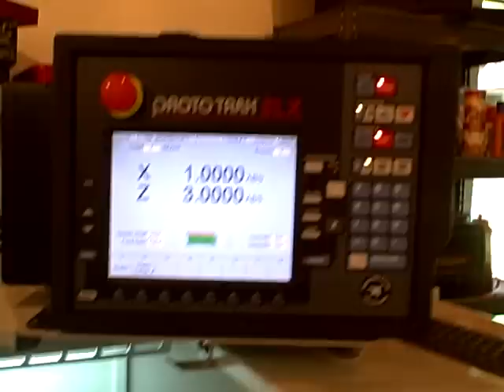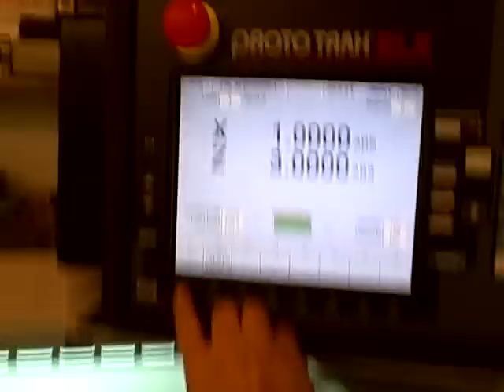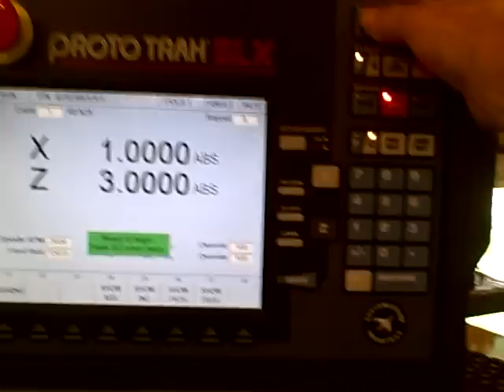Garage Shop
Just thought people might like to see
where I go to work every day. Love the commute. About 100 feet from my front door.